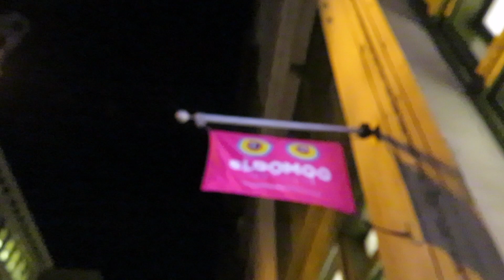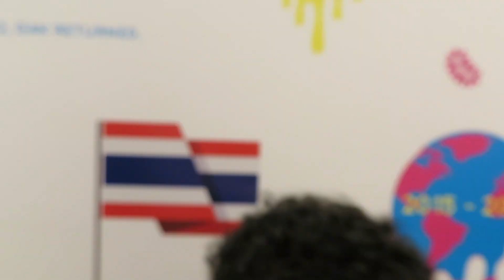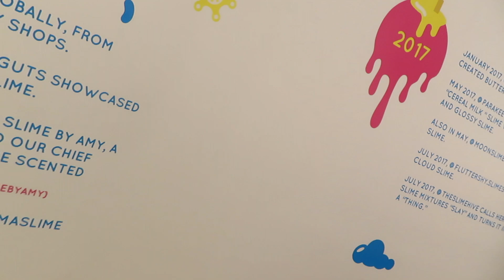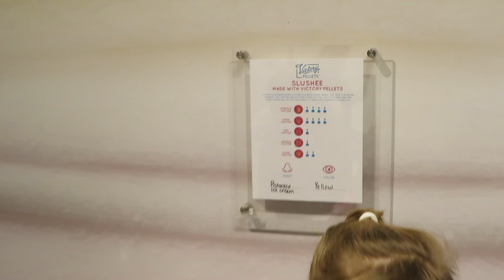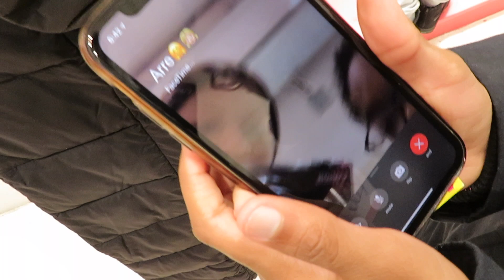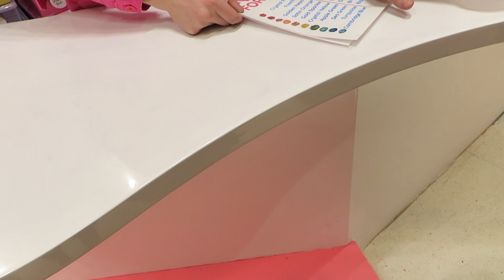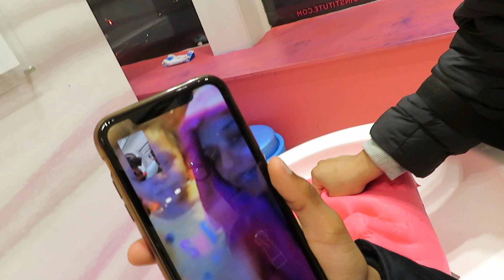We Went To The Slime Museum!!!!! | by. Malone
Very SATISFYING!

COMMENT with advice!